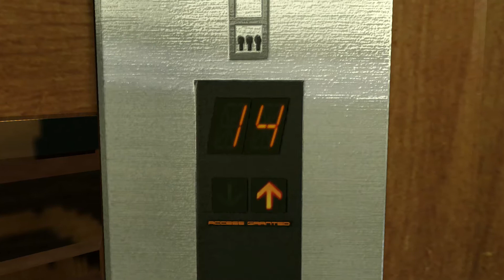【龍が如く 極】第四章 「出会い」 後編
龍が如くのファンである、まっさんがリメイクされた龍が如く極を懐かしさを感じながら実況していきます。

他にもゲームやってますので、ぜひ見てください。

まっさんtubeで検索してみてください。